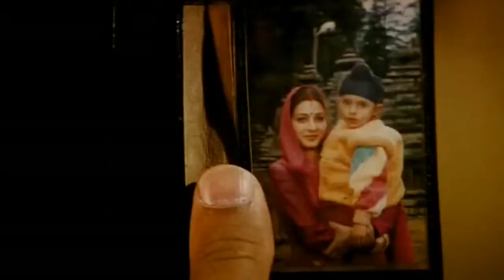Sandese Aate Hain HD Full Song Border 1997